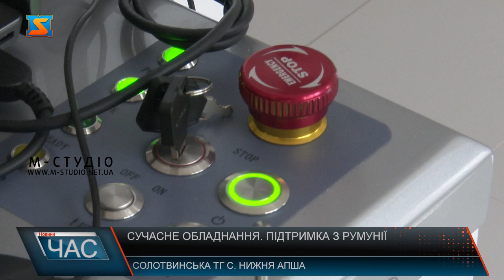Сучасне обладнання. Підтримка з Румунії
Нижньо-Апшанська лікарня отримала нове, сучасне медичне обладнання. Допомогу надала колегія адвокатів Румунії. З перших днів війни благодійники надавали безкоштовну правову допомогу українським біженцям. Згодом, вирішили підтримати українців і матеріально. Як результат – медичний заклад отримав переносний, цифровий рентгенівський апарат, ендоскопічну стійку та УЗД-апарат. З цього кроку матеріальна підтримка з боку румунських адвокатів тільки розпочинається. Через три тижні лікарня отримає наступну частину допомоги. Нове, сучасне медичне обладнання передали Нижньо-Апшанській лікарні представники колегії адвокатів Румунії, а з нагоди Дня Незалежності України прибули особисто привітати українців і оглянути придбане устаткування. Така допомога є надзвичайно актуальною для мешканців села – для деяких обстежень доводилось їздити в сусідній Тячів. В медзакладі безкоштовно обстежуватимуть як мешканців територіальної громади, так і вимушених переселенців. В рамках наданої допомоги Нижньоапшанська лікарня отримала УЗД-апарат. Наступний подарунок - ендоскопічна стійка. Також, заклад отримав сучасний, переносний, цифровий рентгенівський апарат. З перших днів війни колегія адвокатів Румунію почала надавати правову допомогу українським біженцям. Далі вирішили підтримувати Україну  матеріально. Для нас велика честь бути тут присутніми і побачити ще один вид допомоги зі сторони спілки адвокатів Румунії. Від сьогоднішнього дня ми будемо надавати не тільки юридичну підтримку, а й матеріальну. Її можна вже побачити в лікарні в Нижній Апші. Загалом, ми виділимо матеріальну допомогу на суму 800 тисяч доларів. Перша частина – медичне обладнання, яке вкрай необхідно як для мешканців територіальної громади, так і внутрішньо-переміщених осіб. На цьому матеріальна підтримка тільки починається, адже через три тижні Нижньо-апшанська лікарня отримає наступну частину допомоги від колегії адвокатів Румунії.